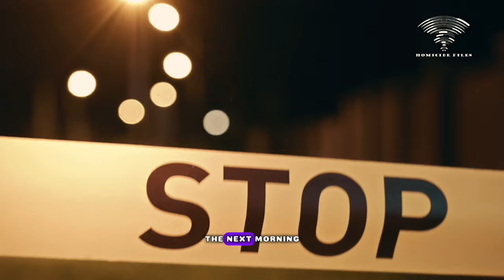Fired security guard kills replacement